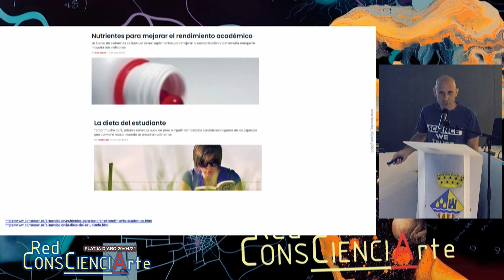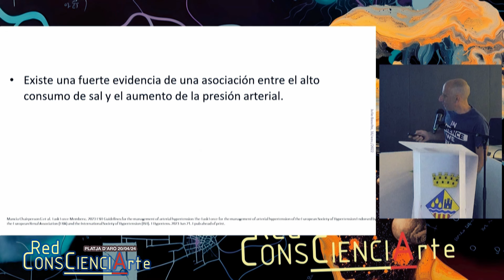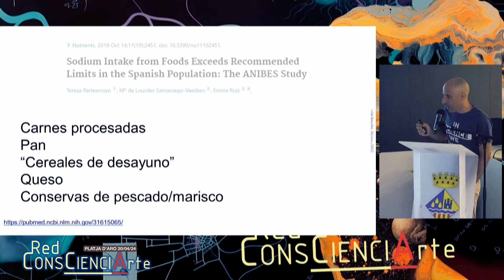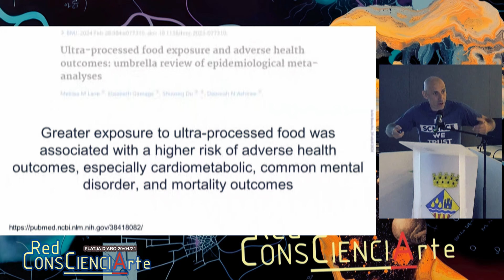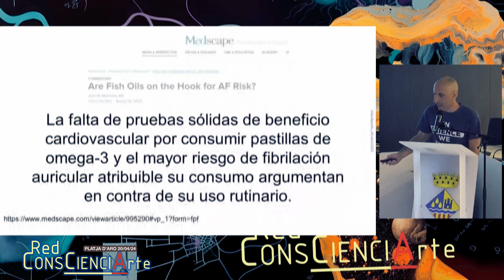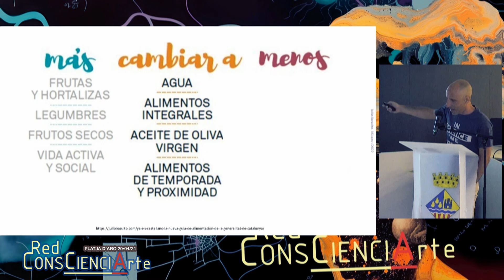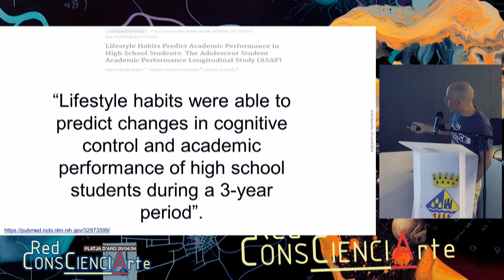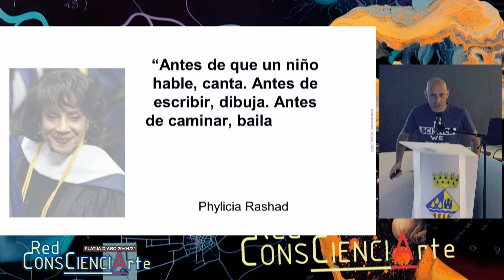Alimentación y cerebro (en RedConscienciArte, Platja d'Aro -Girona-, 20 de abril de 2024).